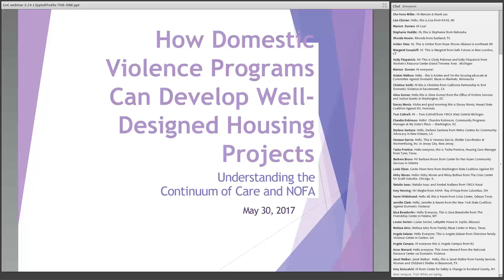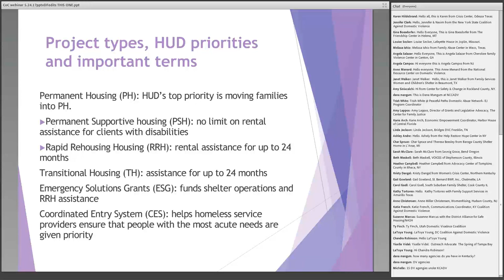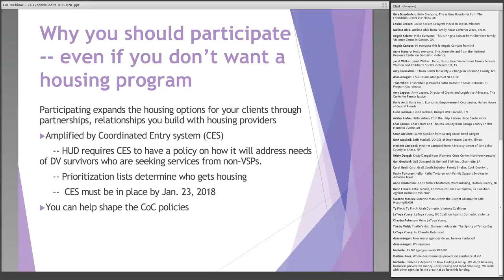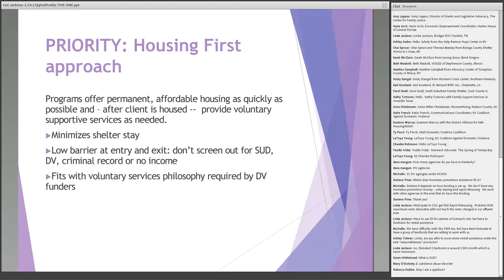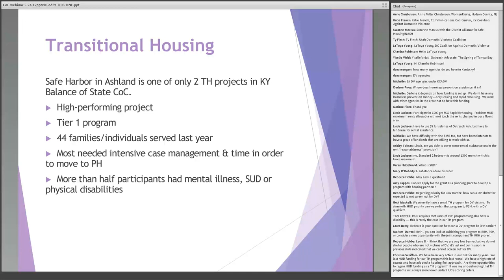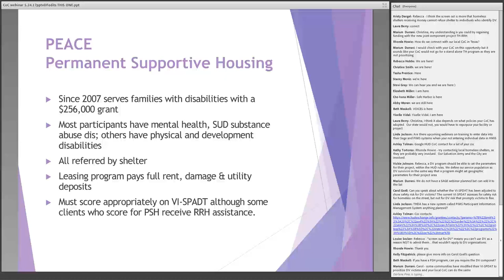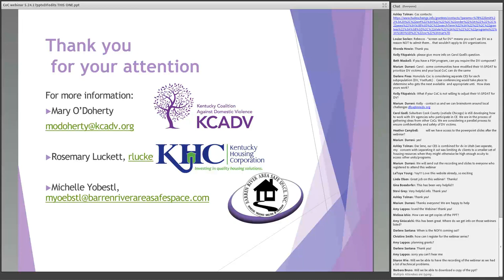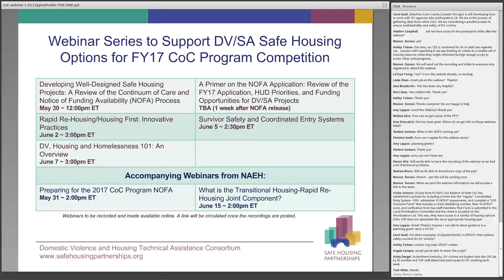Developing Well-Designed Safe Housing Projects: A Review of the HUD CoC and the CoC NOFA Process